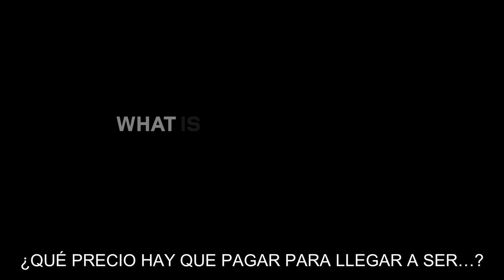LA NÚMERO UNO - Trailer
LA NÚMERO UNO

Dramática. Divertida. Entretenida. Interesante. Valiente. Estos y otros varios calificativos son los que ha recibido esta película, que nos cuenta el ascenso de la primera mujer al cargo relevante de una gran empresa francesa. Drama no carente de humor negro que refleja con lucidez las contradicciones del poder masculino atemorizado por la determinación femenina.